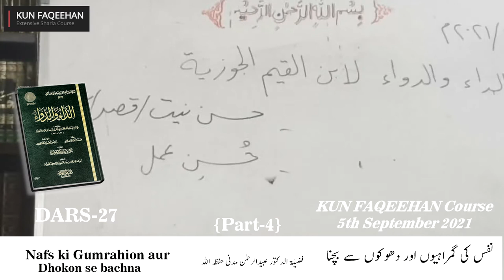Ad Daa' Wad Dawa { part 27 } || Dr. UbaidurRahman Madni Hafizahullah